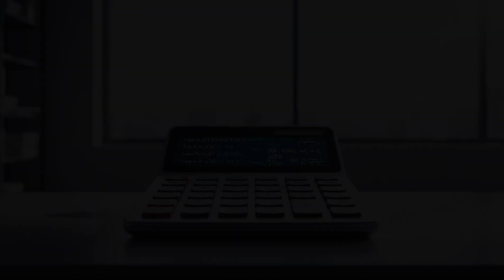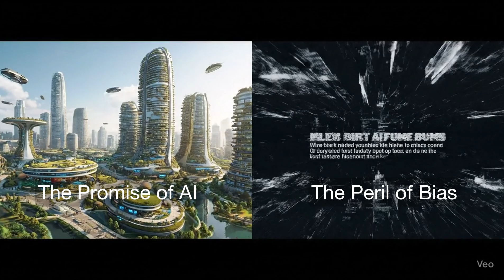AI's Hidden Dangers: It's NOT What You Think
Forget killer robots and sci-fi apocalypses. The real dangers of Artificial Intelligence aren't lurking in some distant future – they're already here, subtly shaping our lives in profound ways. In this eye-opening episode of Ever Wonder Why?, join biotech PhD candidate Alex and his pragmatic father, Dr. Evans, as they decode "The Algorithmic Shadow."

Alex, brimming with optimism, reveals the mind-blowing potential of Artificial General Intelligence (AGI) and Artificial Superintelligence (ASI), promising cures for diseases and solutions for climate change. But Dad grounds the conversation in reality, exposing the present-day risks: from mass job displacement and algorithmic bias in hiring to the alarming feedback loops in predictive policing that perpetuate injustice.

This isn't just about what AI could do, but what it's already doing. Can we harness AI's incredible power while building in the crucial guardrails of fairness, accountability, and human dignity? Discover how Explainable AI (XAI) and landmark regulations like the EU AI Act are paving the way for a safer, more ethical AI future.

Don't miss this crucial conversation about navigating humanity's greatest technological paradox.

Table of Contents:
0:00 The Sci-Fi Lie: Beyond Killer Robots
0:36 What is AGI & ASI? The Mind-Blowing Potential
1:09 Fact #1: AI's Existential Risk (Builders are Worried)
2:14 The Intelligence Explosion: Good or Bad?
2:37 ETHICAL CHECKPOINT: AI's Real-World Harms
2:58 The Job Apocalypse: 300 Million Jobs at Risk
3:18 Algorithmic Bias: Discrimination in Hiring & Justice
3:50 The Discriminatory Feedback Loop: Predictive Policing Exposed
4:34 Explainable AI (XAI): Solving the "Black Box" Problem
5:20 The EU AI Act: Global Regulations Taking Hold
6:18 AI in Medicine: Hope for Trust & Diagnosis
6:47 Innovation vs. Wisdom: Steering the Future
7:00 The Paradox: AI's Promise & Peril